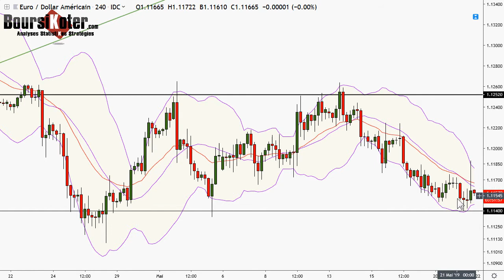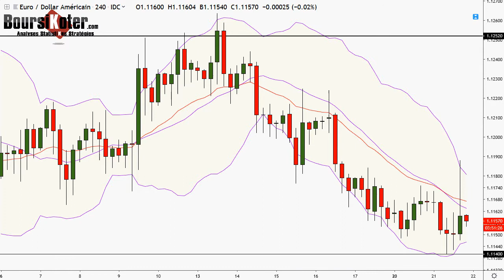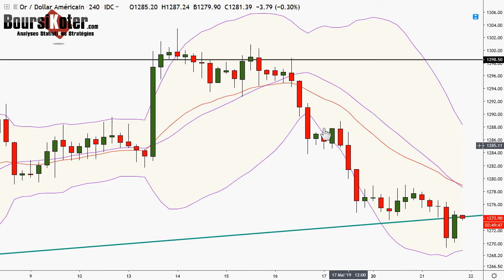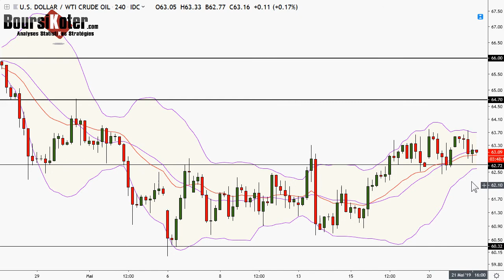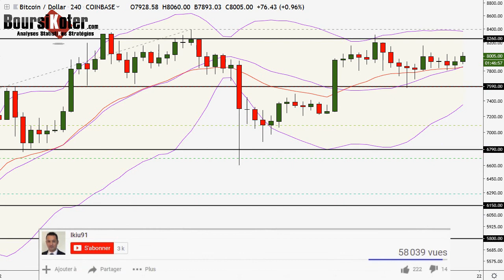Analyse technique FOREX du 21-05-2019 en Vidéo par boursikoter